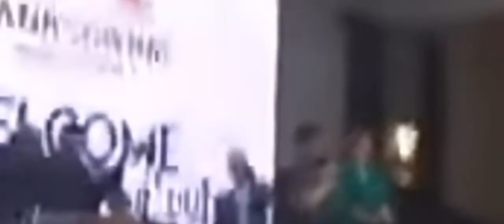Hala! Tatay digong nag-alay Ng awit para sa mama ni VPSara kilig naman#tataydigong#saraduterte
We love you all. Grabi naman nakakakilig at nakakamiss ka tatay digong, kilig much.